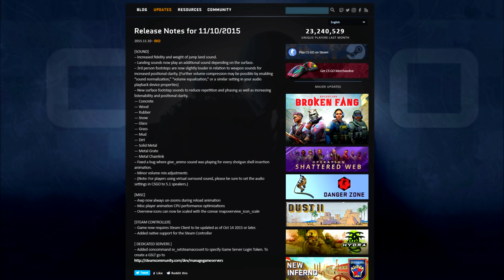CS:GO's Unnoticed Footsteps Bug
Not a super big deal but lets hope Valve fixes this one for us that rely on sound a lot.